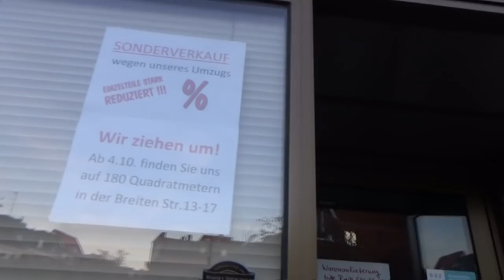Interview mit Manfred plus Jannik Kröger und die Neueröffnung von Flickenschild in Itzehoe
WhiskyJason im Interview mit Manfred und Jannik Kröger wegen der Neueröffnung von Flickenschild in Itzehoe bzw